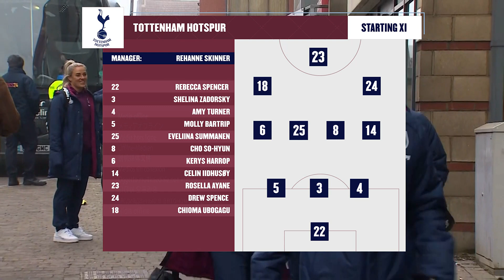Tottenham Hotspur 0-2 West Ham | Hammers Victorious Against Spurs | Women's Super League Highlights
West Ham United Women returned to winning way in their final Barclays Women’s Super League match of the calendar year, beating Tottenham Hotspur 2-0 on Sunday afternoon.